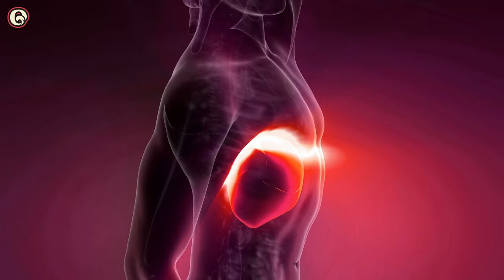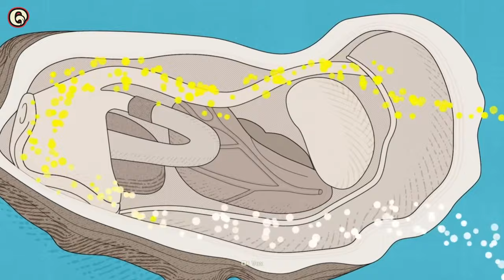Would You Eat the Most Dangerous Clam?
We eat food every day without giving it a second thought, but everything we consume has a story to tell. This series aims to do just that, all while having some fun along the way.
These blood red clams have claimed many lives over the years. But people still like to take a risk and eat them anyway. Why would you risk your life for this delicacy? And what makes it so dangerous?

00:00  Intro
00:40  This is the Deadly Blood Clam
01:36  Viral Outbreak
02:13  Killer Blood Clams